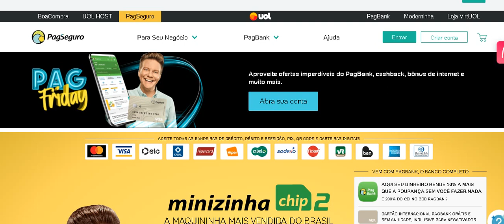nao compre maquininha da pagseguro veja o por que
LINK DE DESCONTO DA MERCADO PAGO POINT  I  WIFI   NAO PRECISA DE CELULAR

LANÇAMENTO MERCADO PAGO POINT PRO EMITE CUPON MAQUININHA COM BUBINA LINK DE DESCONTO

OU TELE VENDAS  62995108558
TENHA UMA LOJA VIRTUAL E GANHE DINHEIRO EM CASA LOJA GRATUITA  CADASTRE SE AGORA MESMO E REVENDA COSMETICO
GOSTO DE NOSSO CANAL NUS AJUDE

AS MAQUININHAS MAS USADA PELO MEI MICRO EMPREENDEDOR INDIVIDUAL E POR TODOS OS OUTROS TIPOS DE CADASTRO SEJA CPF OU CNPJ TODOS PODEM USAS ESA MAQUINA SEM ALUGUEL  COM AS MENORES TAXAS E AS MAS INDICADAS NAS PALESTRAS DO SEBRAE

SAIBA MAS SOBRE MERCADO PAGO POINT MINI
Maquininha Portátil Sem Aluguel, Com Ótimo Preço De R$118,00
👉Por R$68,80. PREÇO IMPERDÍVEL
👉Aceita débito crédito
👉Taxas imperdiveis.
👉Débito 2.29
👉Credito 3.09
👉Receba seu dinheiro em uma conta corrente ou poupança.
👉Plataforma muito
👉facil usar.
👉Envie seu comprovante por sms
👉Frete grátis. Para todo Brasil
👉Sem taxa de aluguel
👉Pague boLeto na loteria garanta já a sua
tulio enviou R$ 50 para você comprar um leitor de cartões e receber pagamentos com o Mercado Pago Point. Para garantir o seu desconto, digite este código KGMU3 na tela de pagamento. Acesse agora mesmo
PEÇA JA A SUA
CADASTRE PELO LINK A BAIXO

 1 - MAQUININHA GRACINHA ORUSPAY:

CHEGOU A GRACINHA.
A MAQUININHA MAIS BARATINHA!
Aceite pagamentos em até 12x e aumente suas vendas!
Apenas 12 x R$ 4,99 + Frete Grátis, ou a vista por R$ 59,88.
🔸 SEM MENSALIDADE
🔸 SEM TAXA DE ADESÃO
🔸 Conexão com Celular via Bluetooth (Celular ou Tablet - IOS - ANDROID)
🔸 Envio de Comprovante por SMS.

Quer aumentar as vendas e expandir seu negócio em 2018? Aceite cartões com o Maquinão iZettle e não perca nenhum cliente!

Parcele em até 12x e receba as vendas em 2 dias úteis na sua conta bancária. Você não precisa de um CNPJ. Basta um CPF e 5 minutinhos.

Aproveite o nosso desconto de 50% e peça agora! Apenas 12x R$14,90!

 SumUp é a máquina de cartão Nº 1! �
Pronto pra revolucionar seu negócio?
Todas as principais bandeiras pra você - no débito ou no crédito
• 10 anos de garantia
• Entrega GRÁTIS
Máquina TOP: 10 dias úteis | Máquina SUPER: 21 dias úteis
Acesse agora mesmo e adquira a sua:�����

Use o PicPay para pagar amigos, boletos, recarregar o celular, Steam e muito mais. Ao criar sua conta, insira o meu código, I10O, e ganhe de volta os primeiros R$10 que você gastar usando seu cartão de crédito. Baixe agora!

CARTÃO PARA NEGATIVADO
Oi! Estou te indicando pra pedir o Nubank. Use essa indicação pro seu pedido ter mais chances de ser aprovado!